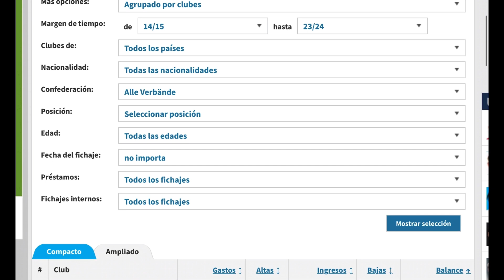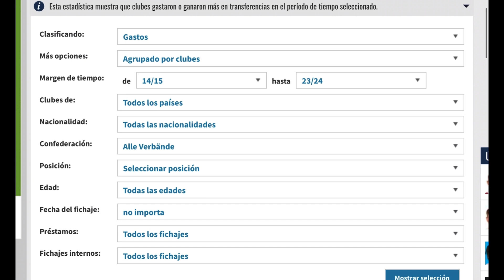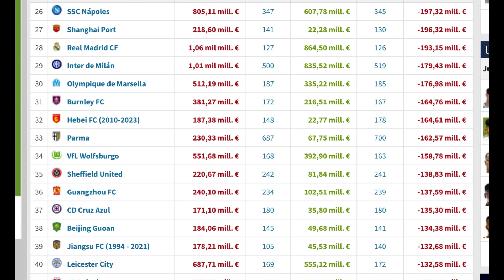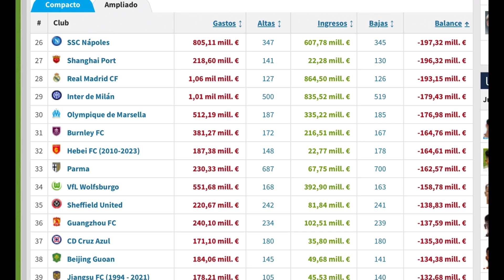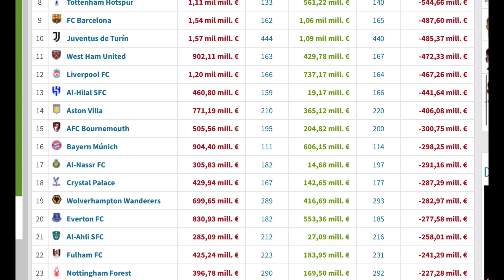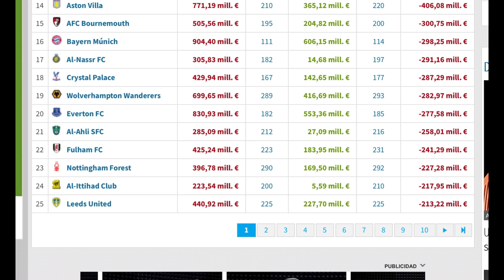¡¡ESTALLAN!! Contra Xavi Hernández, se acaban las excusas. Ahora estamos en Construcción. El Relato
Madridismo al día, Madridismo Sociológico universal

A Xavi, que se queda sin excusas, ya le llevan la contraria en el Barça: La culpa es nuestra.

Frenkie de Jong y Deco se mostraron más autocríticos sobre la derrota ante el Girona que lo que fue Xavi Hernández en su charla ante la prensa.

El discurso de Xavi tras caer contra el Girona no convence. El entrenador azulgrana afirmó que, la derrota preocupa, porque su equipo "ha merecido más". Sin embargo, las declaraciones de la plantilla y de la directiva iban en otra dirección, mucho más autocrítica que la del entrenador.